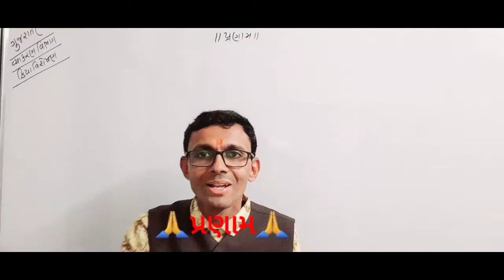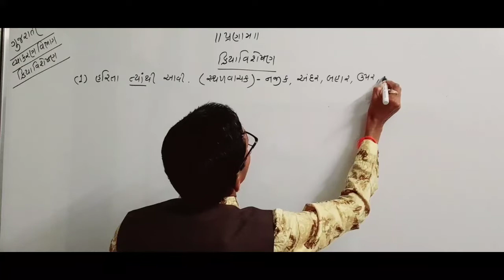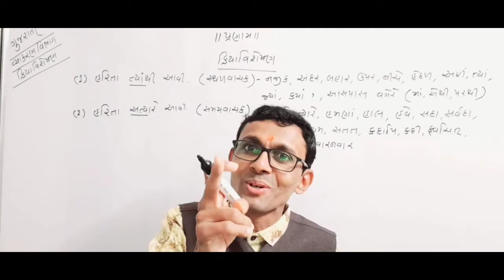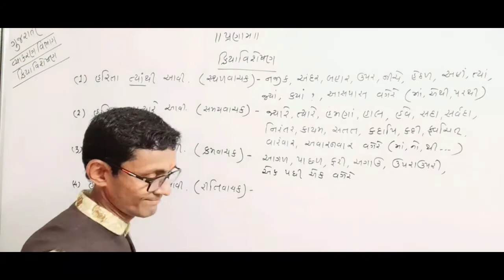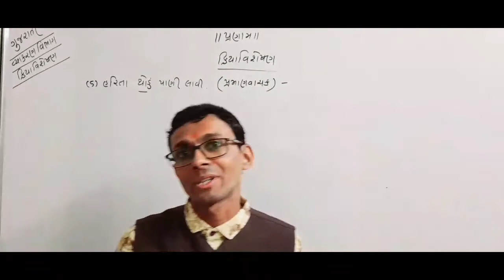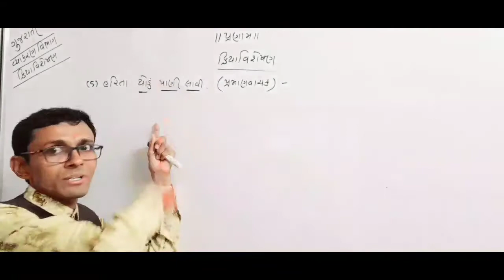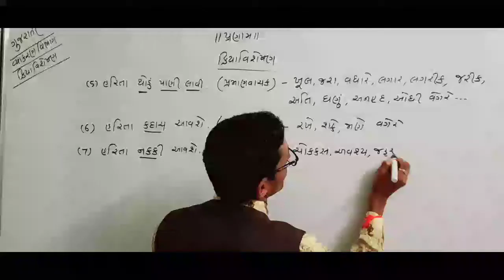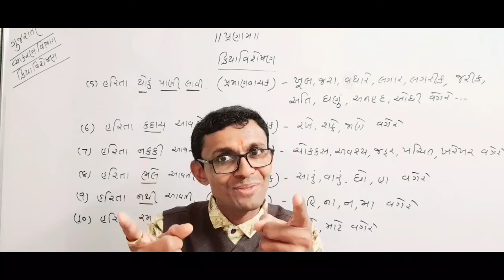ગુજરાતી વ્યાકરણ : ક્રિયાવિશેષણ